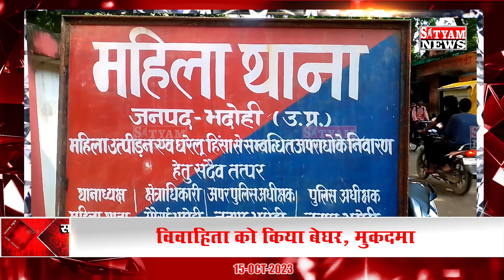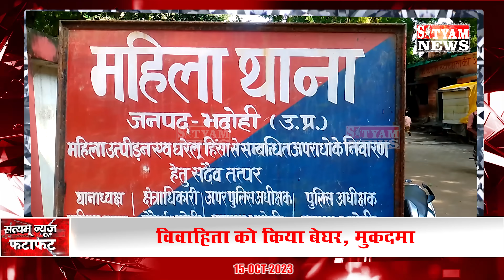BHADOHI जिले की आज की खबरे| भदोही 15 अक्टूबर की खबर | BHADOHI SATYAM NEWS |BHADOHI 15 OCTOBER NEWS